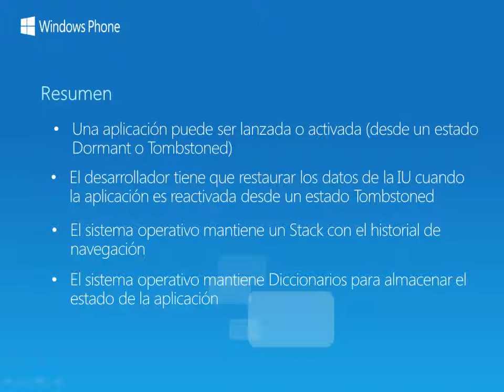Resumen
En este video se presenta el resumen del Módulo 5: El ciclo de vida de las aplicaciones Windows Phone